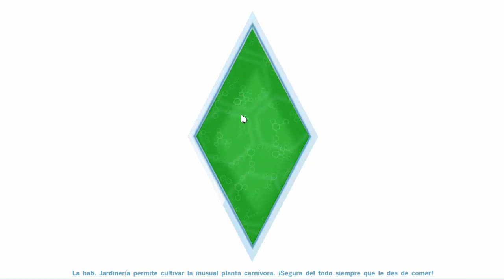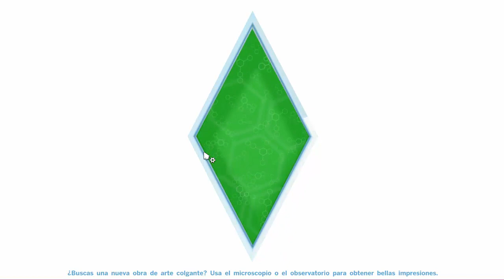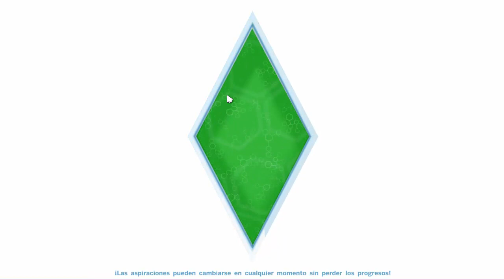LS4 A trabajar || Los Misterios de Laura Cap.8 Primer interrogatorio!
☆☆ Ábrame, puede haber algo interesante ☆☆

 Si aún no estás suscrito puedes hacerlo, es gratis y me anima mucho, además de que estarás al día de todo lo nuevo que haya en el canal.

- Tarjeta gráfica NVIDIA Geforce GT 730 - 2GB

- Sistema Operativo: Windows 8.1 64bits